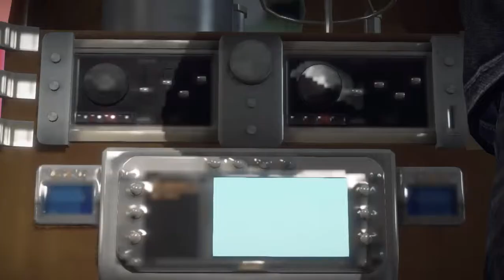Dead Rising 3 Lets Play/Walkthrough Part-2 On PC [Nvidia Gtx 750]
Dead Rising 3 Lets Play/Walkthrough Part-2 On PC

►DESCRIPTION :
Dead Rising 3 is a 2013 open world action survival horror video game developed by Capcom Vancouver and published by Microsoft Studios.It was released as a launch title for the Xbox One platform on November 22, 2013; a Microsoft Windows port released on September 5, 2014. The game was announced as an Xbox One exclusive during Microsoft's E3 2013 press conference on June 10, 2013.

Following in the footsteps of previous installments, players control new protagonist Nick Ramos in third person. They will start by searching for supplies and weapons in order to fight many undead and complete missions. Dead Rising 3 is set in a vast, open world environment which is much larger than the worlds of Dead Rising and Dead Rising 2 combined. According to developers, the game can render three times as many zombies on-screen at once as its predecessor. Players will also be allowed to save their progress anywhere, as opposed to limiting saves to toilets. The game will include a "Nightmare Mode" for those who would prefer the traditional time limit and save options. The game will not have load times.

Dead Rising 3 expands upon the crafting system introduced in Dead Rising 2. Players retain the ability to create "combo weapons", but without the need for a workbench, allowing them to craft weapons on the fly. Dead Rising 3 also allows players to create "combo vehicles", such as combining a motorcycle and steamroller to form a "RollerHawg". Each combo vehicle includes two seats and a secondary blue attack to support cooperative gameplay. According to Capcom Vancouver, driving vehicles will be "a critical part of exploration" as players navigate the city of Los Perdidos. Player 1 will be able to discover and unlock blueprints for new combo weapons and vehicles.

Dead Rising 3 utilizes both the Kinect and Xbox SmartGlass. The optional Kinect feature gives zombies a certain level of situational awareness. Loud noises from the player could potentially trigger a rush of zombies; however, the player can also use the ability to shout at zombies through the Kinect in order to distract them. According to Executive Producer Josh Bridge, the microphone sensitivity will be tuned to "a threshold that makes sense," so that attracting zombies will feel like an intentional decision. The Xbox SmartGlass feature, which is also optional, can be used to locate specific items, find abandoned storefronts, and set waypoints for mission objectives. It also provides players with exclusive missions that unlock apps within the SmartGlass, giving them the ability to call in airstrikes, drone support, or area-wide flares for fending off or drawing the attention of the undead. Like previous games there is a Mega-Man themed costume earnable by receiving the S-ending, with the Mega Buster requiring finishing the game in nightmare mode.

►NOTE FOR VIEWERS:

If you want support me and want to see more video
and if u like this video click like button..

Dk